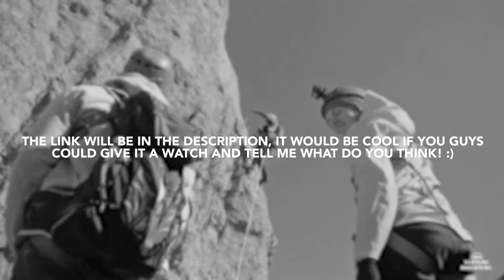The BIGGEST MISTAKE We made as Travel Filmmakers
This is exactly what almost brought us to a burnout.